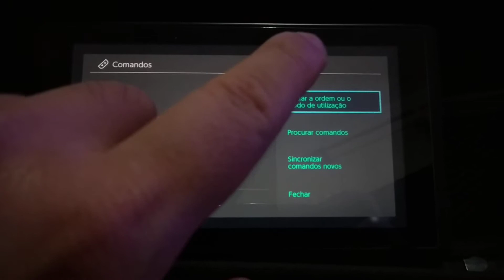Sincronizando e Demonstrando Controle 8bitdo SN30 Pro / SF30 Pro